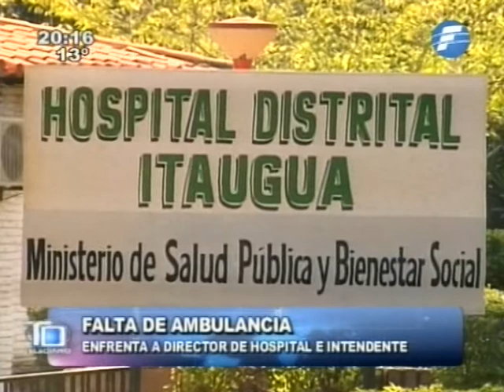Mujer fallece por falta de ambulancia - 20/06/14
Una mujer de 60 años falleció en el hospital Nacional de Itauguá porque no había una ambulancia para que se traslade a un lugar de mayor complejidad. Esto generó un cruce de acusaciones entre el director del nosocomio y el intendente local.